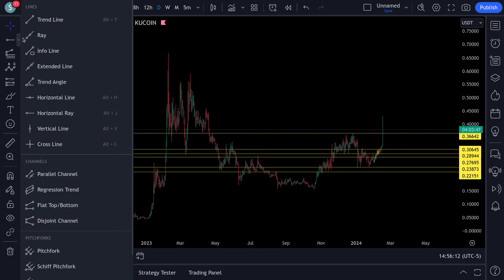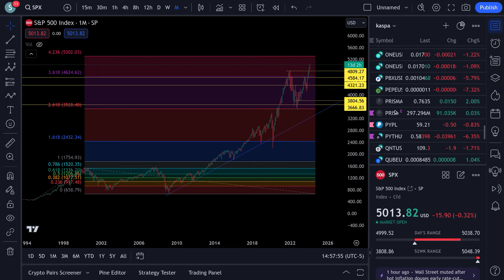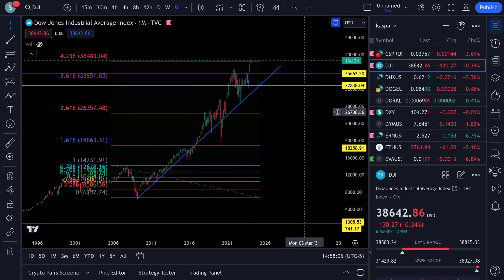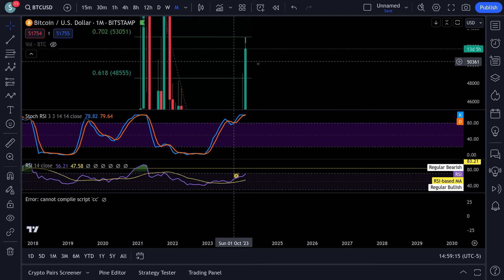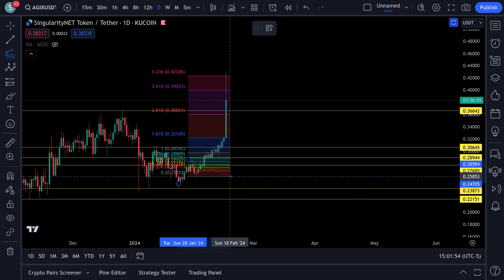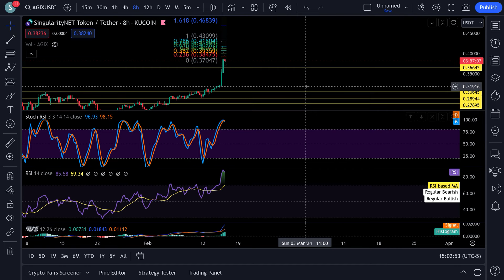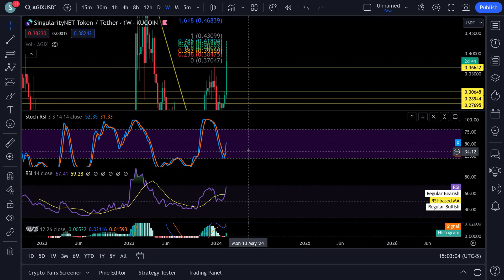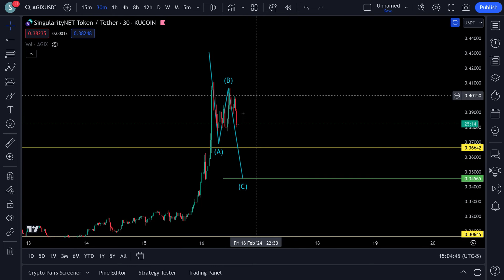Singularity.NET AGIX IS IT GOING HIGHER ???